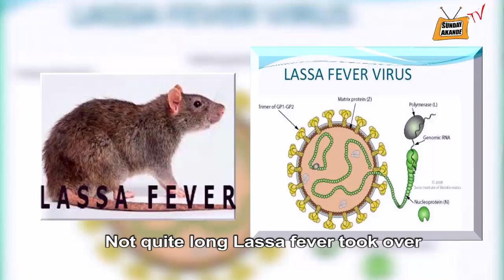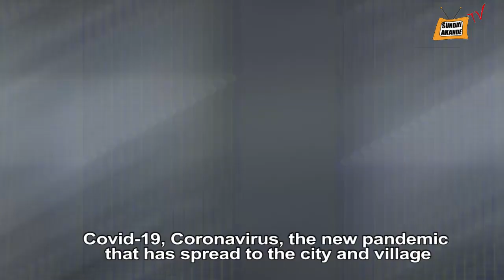Latest Gospel song - COVID 19 / Coronavirus - Christian music video by Ayegun Baptist church choir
Watch this powerful Gospel music videos Title: COVID 19 - Coronavirus - By Ayegun Baptist church choir Ogbomoso